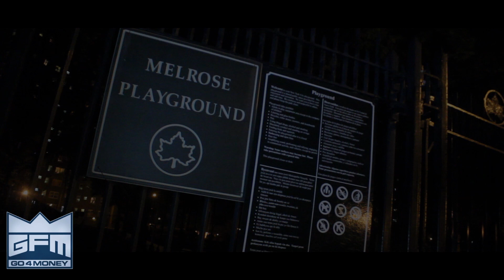STACKZ BLANCO - HEAVEN OR HELL FREESTYLE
STACKS BLANCO PRESENTS HEAVEN OR HELL FREESTYLE SHOT & EDITED BY 1/2 OF THE SHOOTERS YOUNG PROPA FOR PROPARAZZI FILMS